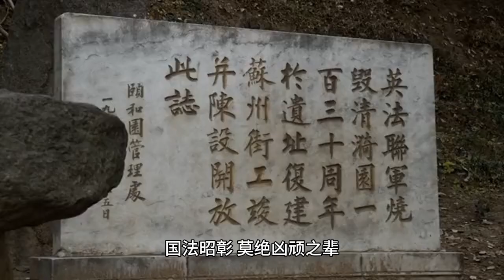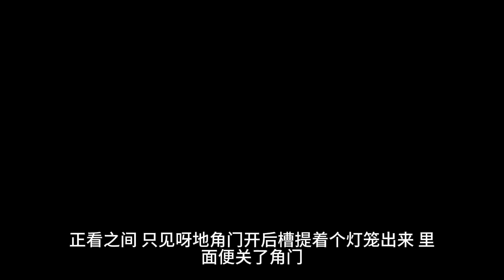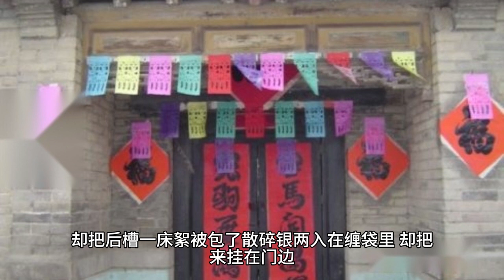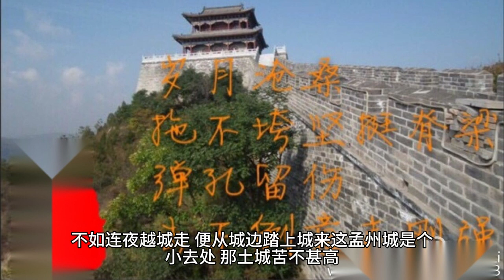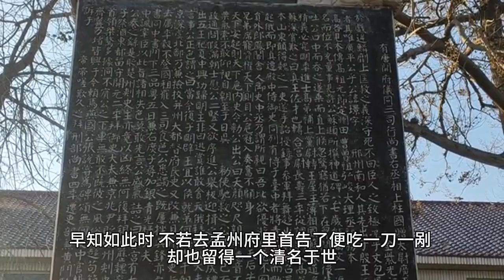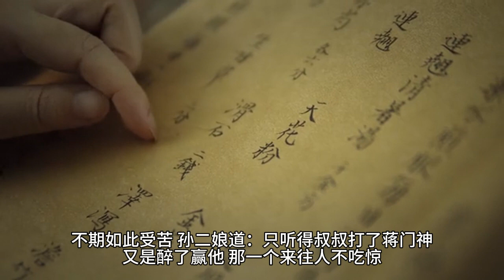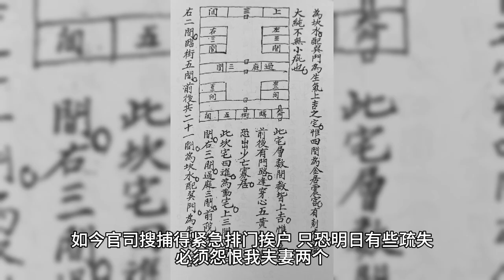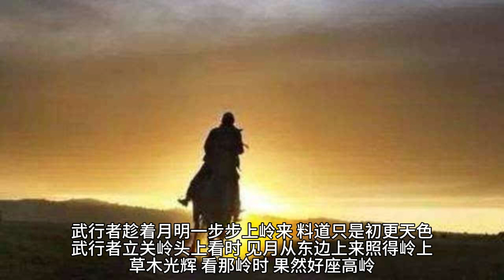《水浒传》第三十一回张都监血溅鸳鸯楼武行者夜走蜈蚣岭